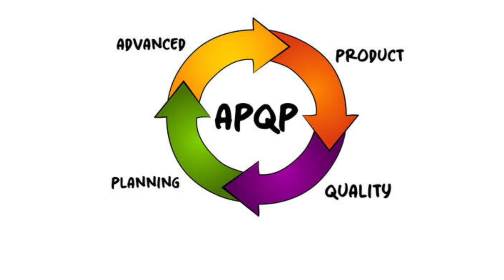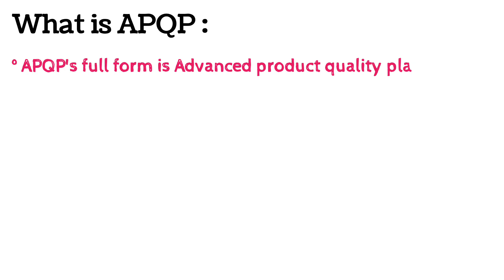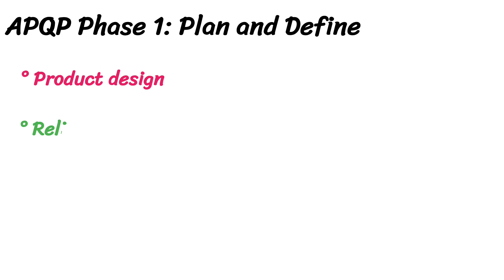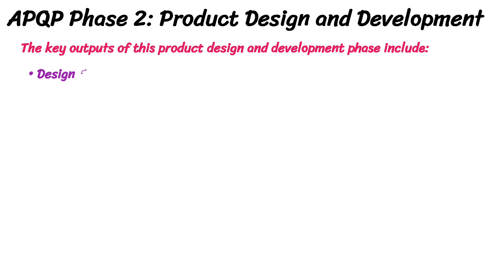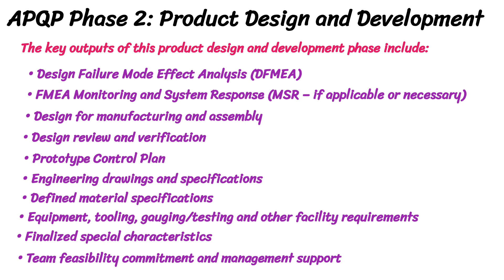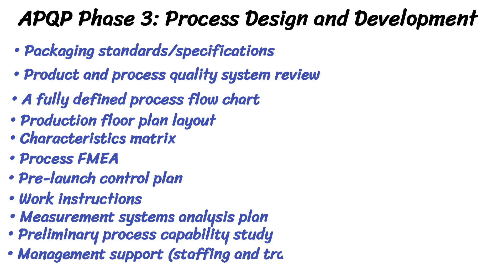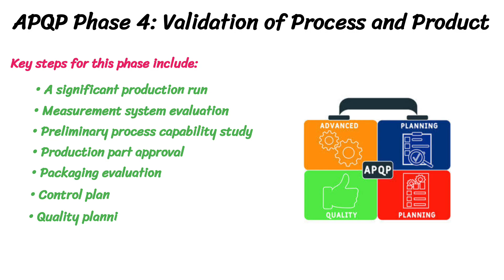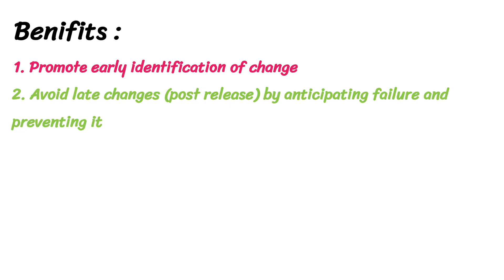APQP (Advanced Product Quality Planning)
Mastering APQP: A Step-by-Step Guide to Advanced Product Quality Planning"

Ensure the quality and reliability of your products with Advanced Product Quality Planning (APQP)! In this video, we'll take you through the APQP process, step-by-step, and provide you with the tools and knowledge you need to implement it effectively.

Learn how to:
- Develop a comprehensive product quality plan
- Identify and mitigate risks
- Define and implement design and process controls
- Verify and validate product designs and processes
- Ensure compliance with regulatory requirements

Discover the benefits of APQP, including:
- Improved product quality and reliability
- Reduced risk of defects and recalls
- Increased efficiency and productivity
- Enhanced customer satisfaction
- Compliance with industry standards and regulations

Who should watch:
- Quality engineers and managers
- Product designers and developers
- Manufacturing engineers and managers
- Supply chain professionals
- Anyone involved in product development and quality planning

Watch now and take the first step towards ensuring the quality and reliability of your products!